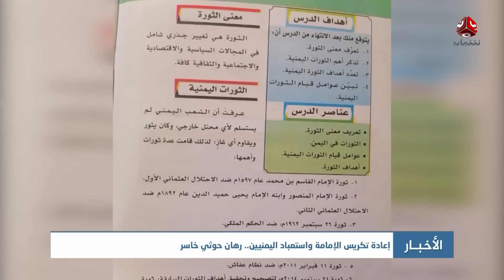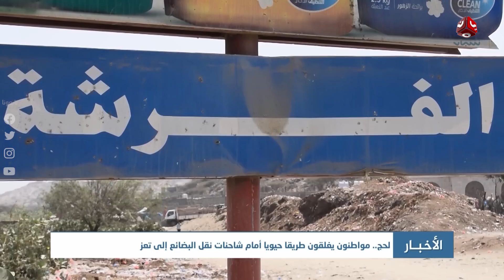نشرة الاخبار | 05 - 08 - 2023 | تقديم عبد الغني خصروف | يمن شباب